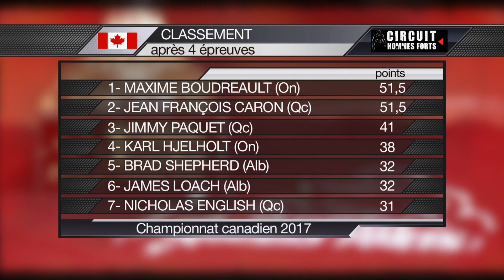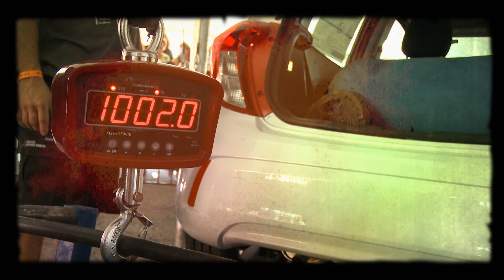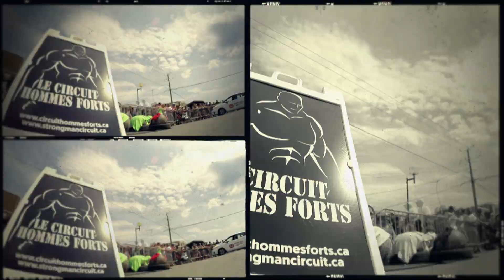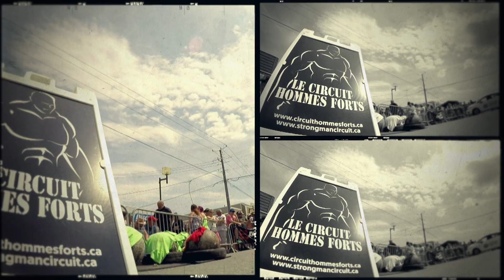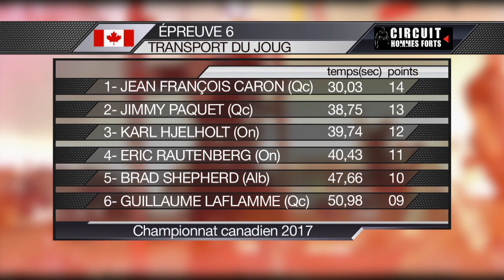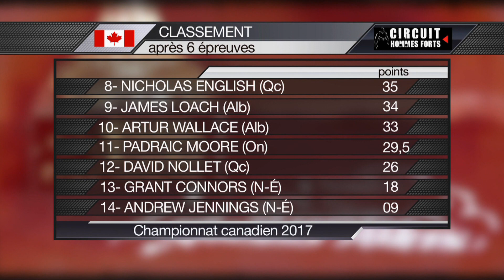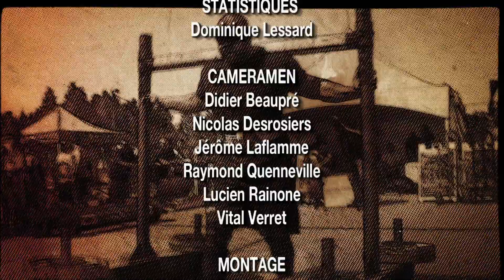Circuit Hommes Forts / Strongman Circuit 2017 Episode #7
De Plantagenet en Ontario le Championnat canadien 2017 (partie 3)